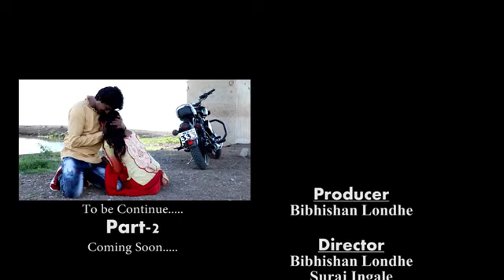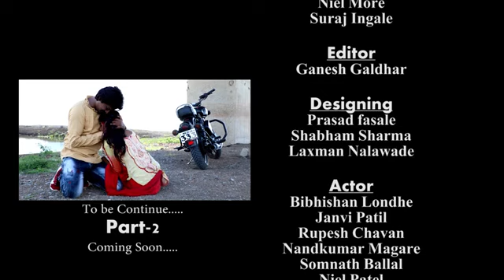rula ke Gaya Ishq Tera 🥰 || heart touch love story||Bibhishan londhe, jaanvi Patil, 🔥🥰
Song Credits

Song - Rula Ke Gaya Ishq
Composer - Sunny Inder
Singer - Stebin Ben
Lyricist - Kumaar
Marketing & Promotions: Kirthi S Rai - Marketing Head Zee Music Company
Actors - Bhavin Bhanushali, Sameeksha Sud &  Vishal Pandey,Niah Khan

Song Lyrics

Oho ho...
Oho ho... o...

Kaash tu mere haq mein hota
Banke yaqeen shaq mein hota

Par aisa hua nahi
Tu hai meelon door kahi
Tere sang pal do pal ko
Hasna jo chaaha to..

Ke maane nahi dil ye mera
Kaise chup main karaaun ve

Yaar bichhda mila de koi
Aankhaan raundiyan zaar zaar
Hansa de koi...

Khaabon se zyada aansuon se dosti kar baithe
Jeene ki khwaahish mein lamha lamha mar baithe

Tu aise juda huaa
Main raat tu subah hua
Tujhpe main marta raha
Tujhe yaad main karta raha

Bhula ke gaya ishq tera
Rula ke gaya ishq tera